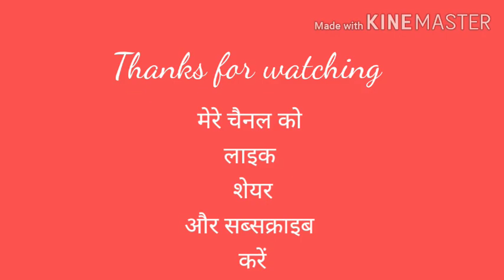जाति ,धर्म क्या होता लोगों जरा बताओं तुम हमको।